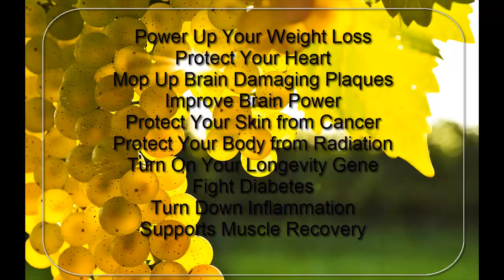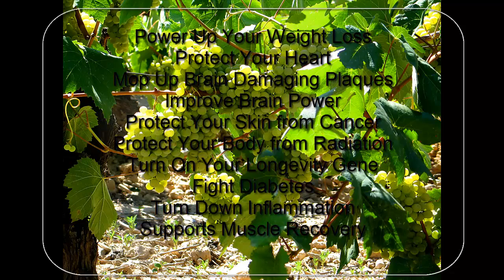Healing Powers And Benefit of Grapes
Miracle Healing Powers of Grapes
Research continues on the vast health benefits of resveratrol, found in purple or red grapes. Here are some of the amazing healing benefits of resveratrol:

Power Up Your Weight Loss

Exciting research led by MaryAnne DellaFera, PhD at the University of Georgia found that resveratrol (particularly when combined with soy isoflavones) works on the body in two ways to significantly assist with weight loss efforts: 1) it dramatically reduces cells’ ability to store fat by about 130 percent; and 2) causes fat cells to disintegrate at a rate 246 percent higher than normal.

In research, resveratrol demonstrated the ability to improve the dilation of blood vessels, which may allow blood to flow more easily through blood vessels.  It has also been shown to relax the walls of the blood vessels, making their diameter larger, thereby lowering blood pressure, and allowing a higher volume of blood to flow through all areas of the body, delivering increased oxygen and nutrients to the body’s cells.  Another study found that just 10 mg of supplementary resveratrol resulted in a dramatic reduction in heart-attack risk factors.

Mop Up Brain Damaging Plaques

Studies at the University of Switzerland proved resveratrol’s brain-protecting ability. They found that resveratrol mopped up brain-damaging plaques and free radicals, which have been linked to Alzheimer’s disease. So powerful is this important nutrient that it has even been referred to as “Reverse-it-all” by many health practitioners.

Keep reading to learn how resveratrol can help protect against certain forms of cancer and even radiation…
Improve Brain Power

In a British study, students given resveratrol increased blood flow to their brains by 200 percent.  Scientists believe resveratrol can help speed our mental responses.

Protect Your Skin from Cancer

In numerous studies, resveratrol has had a positive effect on cancer. Research also shows that resveratrol protects the skin from damaging UVB rays of the sun, thereby protecting it against skin cancer.

Protect Your Body from Radiation

What’s more, this potent nutrient has even been shown to protect the body against radiation therapy when used as an adjunct to radiation treatment of cancer.

Discover how resveratrol may help you to live longer

urn On Your Longevity Gene

In one study, scientists identified resveratrol as a nutrient that activated the human gene for survival and longevity.

Fight Diabetes

Prediabetics given resveratrol had a 10 percent drop in blood sugar levels, according to research by the Albert Einstein College of Medicine.

Turn Down Inflammation

Resveratrol works as an anti-inflammatory, which may be one of the reasons it may be effective for heart disease.

Supports Muscle Recovery

As a potent antioxidant, it supports the cells and organs in eliminating uric acid and other toxins from the body, supporting muscle recovery for athletes.